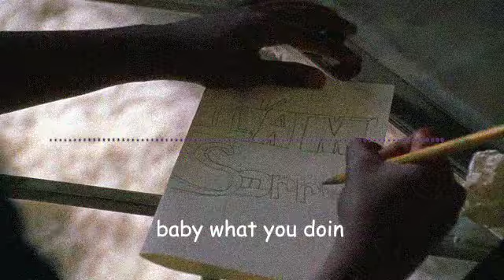Gucci Mane & Migos - What You Doin (prod. zaytoven) w/ lyrics